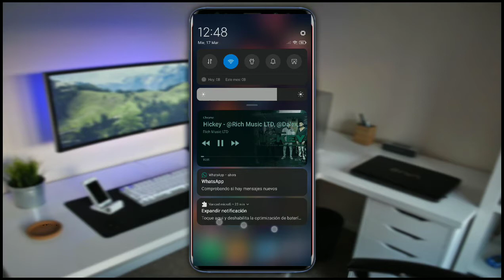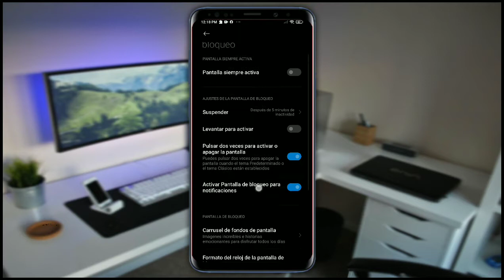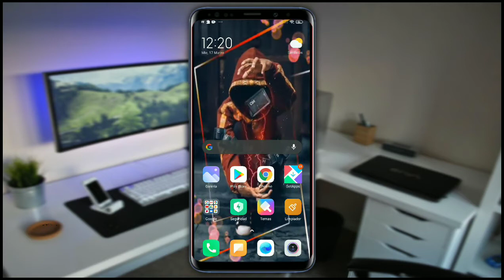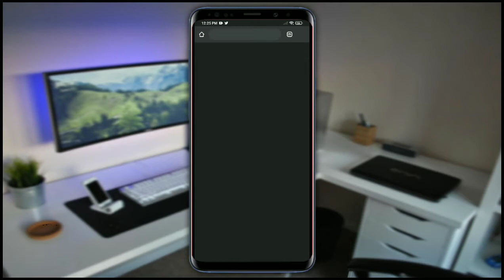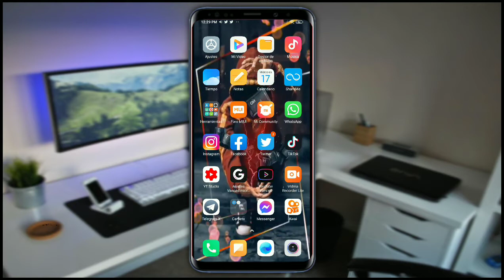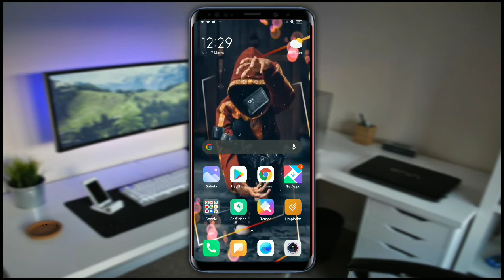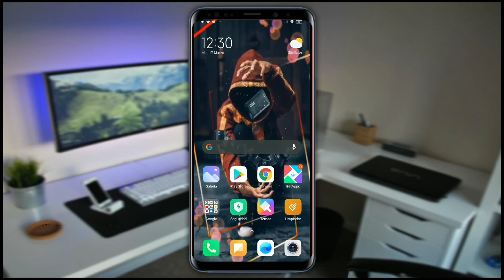YouTube segundo plano en ANDROID, (SIN APPS)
Youtube segundo plano android
Hace poco recibimos la versión 54 de Google Chrome, que llegaba con la novedad de poder reproducir vídeos y música en Internet en segundo plano. Esta aplicación nos permitía reproducir nuestra música de YouTube en segundo plano, incluso con la pantalla apagada.

A Google no le parece correcto que su propio navegador perjudique al servicio de suscripción de YouTube Red, así que han impedido poder reproducir vídeos en segundo plano desde YouTube. Afortunadamente hay vida más allá de Chrome, por lo que os traemos algunos navegadores y aplicaciones que siguen permitiendo reproducir YouTube en segundo plano.